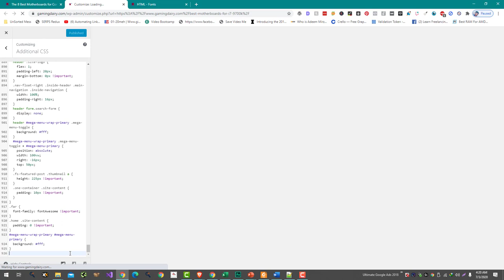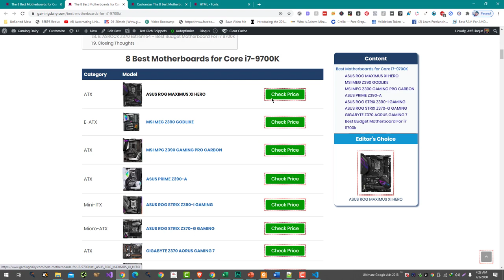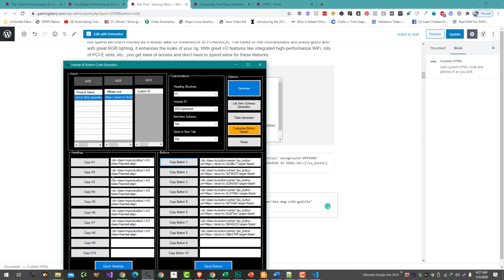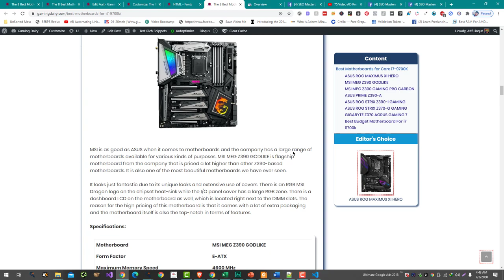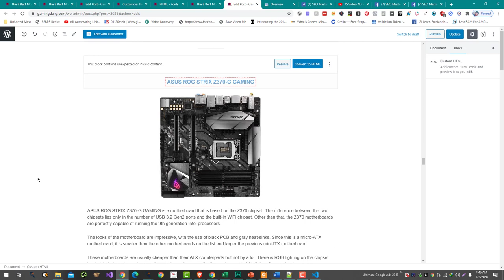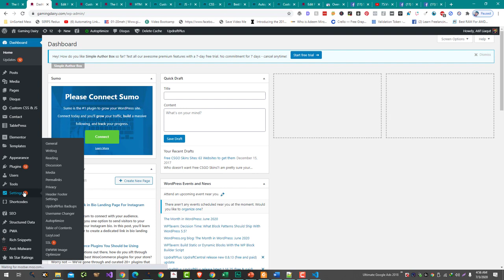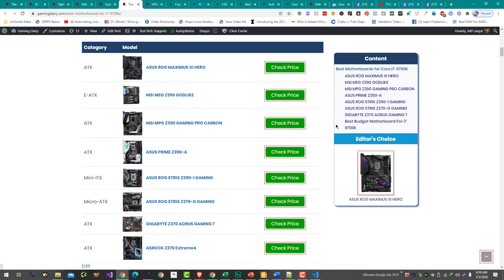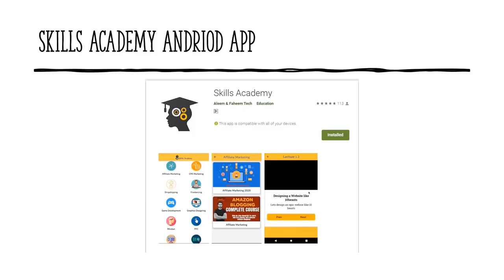How We Redesigned The Affiliate Article To Improve CTR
Here are some tips for redesigning an affiliate article to improve click-through rate (CTR):

Use a compelling and relevant title: The title of the article is the first thing that users will see in the search results, so it's important to make it compelling and relevant to the content of the article. A well-written title can entice users to click on the search result and visit the article.

Optimize the meta description: The meta description is a brief summary of the content of the article that is displayed in the search results below the title. A well-written and relevant meta description can also help improve the CTR of the article.

Use formatting techniques to make the article easy to read: Use headings, bullet points, and short paragraphs to break up the content of the article and make it easier for users to scan and read.

Include relevant images and videos: Adding relevant images and videos to the article can make it more engaging and help improve the CTR.

Use internal linking: Internal linking is the practice of linking to other pages on your website from within your article. This can help improve the visibility of the other pages and drive more traffic to your website.

By following these tips, you can redesign your affiliate article to improve its CTR and drive more traffic to your website. It's important to note that CTR is just one factor that can influence the success of an affiliate article, and there is no guaranteed way to improve CTR. However, by optimizing your article and following best practices, you can increase your chances of success.

💥💥Vieo Chapters💥💥
00:00 Universal SEO Tool
00:48 Building Dofollow Comment Backlink
03:50 Building Dofollow Forum Backlinks
14:32 Ending